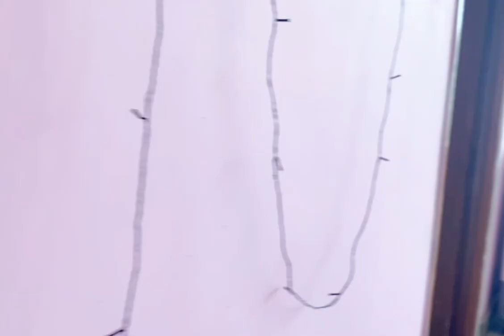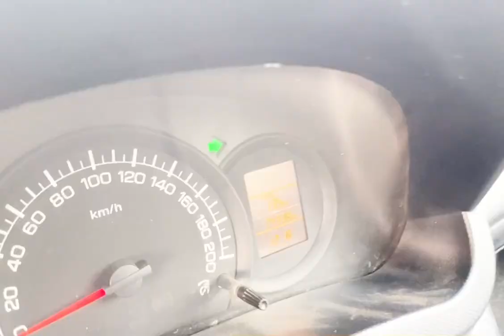Pure family Mata Nagar Bhagwati ka Darshan kai 🙏🙏🙏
first vlog
first vlog
how to viral my first vlock video
my first desi
first vlog
first blog in YouTube
Shahar blog
my first vlog trending
blogs
viral trick 2024
first vlog
Manoj dey
blog today
Saurav Joshi
first vlog second lahar
my first vlog 3rd lahar
my first vlock today viral
my first vlog India
Indian vlogger
family vlogger
daily vlogs
Hindi vlogger
my first vlog in Hindi
my first vlog Hindi daily life vlog
Indian vlogger all video
vlog viral video
travel vlog
Indian youtuber
Punjabi vlogger
YouTube my first video viral
vlog video edit mobile
vlog editing
first vlog went viral
my first vlog my life
target 1 million
my first vlog people ask
desi blog
desi blogger
Fav Naina first vlog
FN vlog
first vlog viral Naina
Naina Choudhary
vedio viral ho jaye
vedio viral ho gya
first vlog kaise viral hoyegi
trik for first vedio viral
my first vlog thumbnail
today
first vlog today
first vlog ka thumbnail kaise bnaye
my first vlog for YouTube
1st vlog on YouTube
my first vlog channel is viral
my first vlog hashtag

my vedio is viralfirst vedio in YouTubefavnainaviralfirst vedio viral is nainafirst vlog episode reviewmy first vlog today
first blog video
vedio